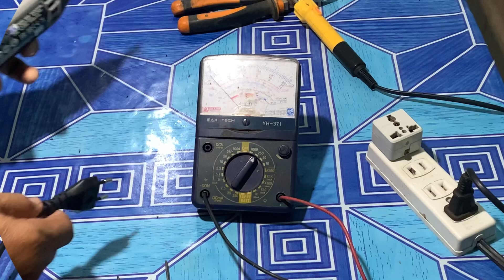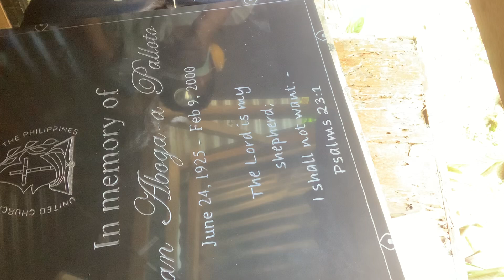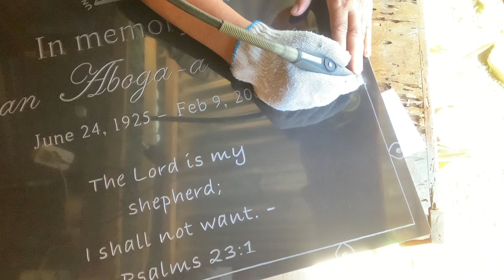HOW TO REPAIR DREMEL 4000 ROTARY TOOL repair dremel (Tagalog Version)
How to repair Dremel 4000 Rotary Tool is direct to the point. I share my technique based on my long years of experience using this machine. By the way, this machine is new but I used it for 12 hours (straight) and so I know the culprit why it suddenly stopped from functioning. Anybody who has this kind of machine can benefit by watching this video up to the end. Let me say that the dialect I used in this video is Tagalog.